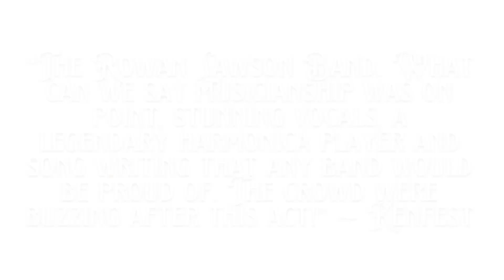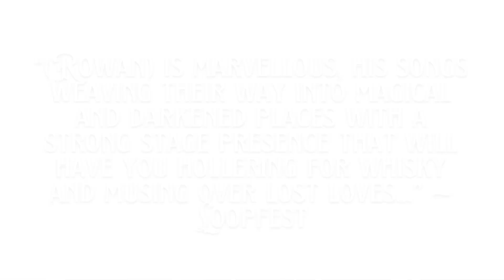Reviews & Testimonials - The Rowan Lawson Band. Photography credits - TMR Photography.